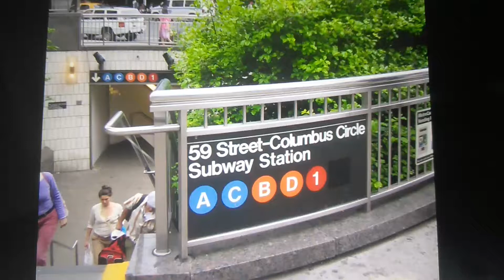(A) (C) (B) (D) (1) Trains 59 Street Columbus Circle Subway Station